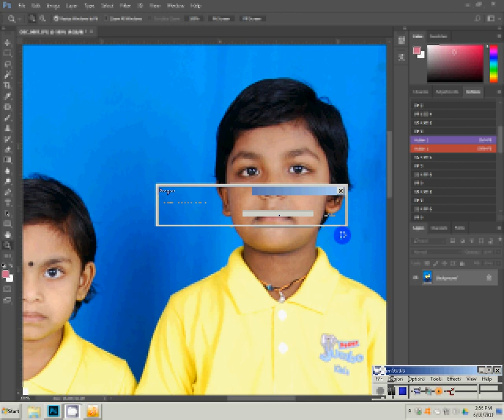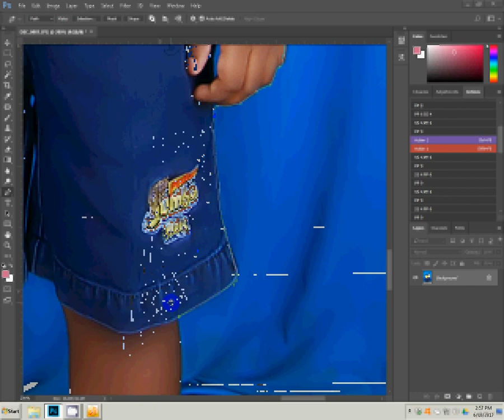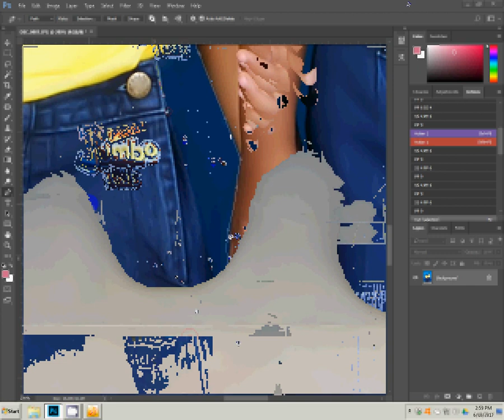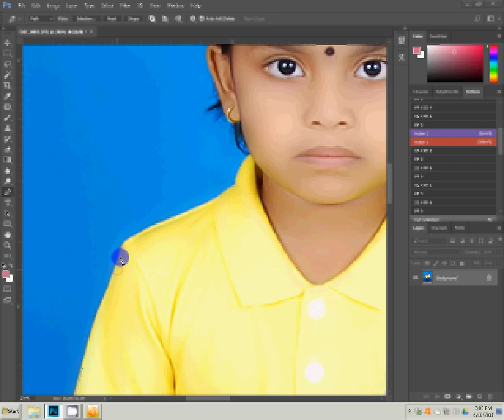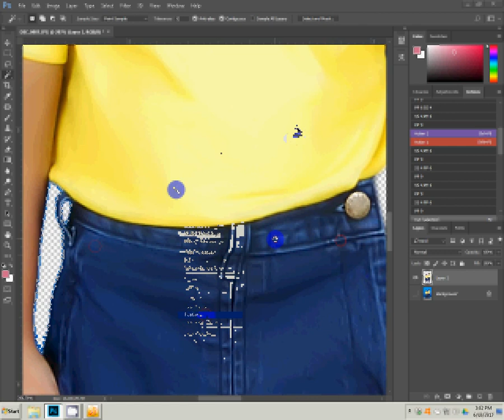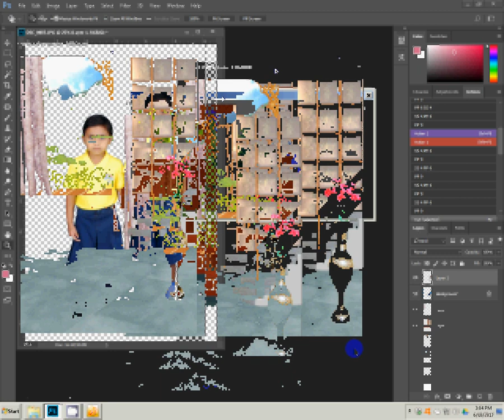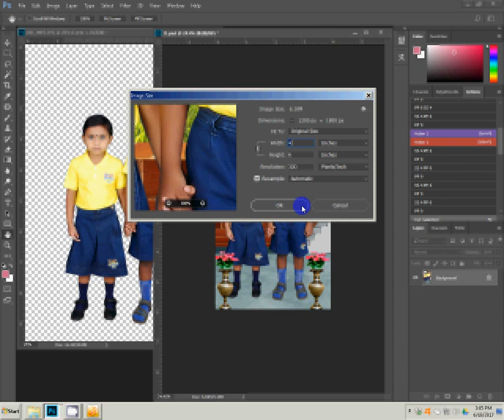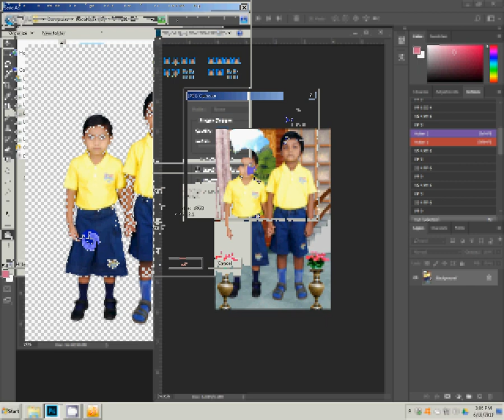adobe photoshop tutorial background change background